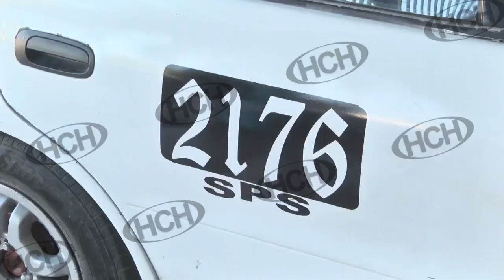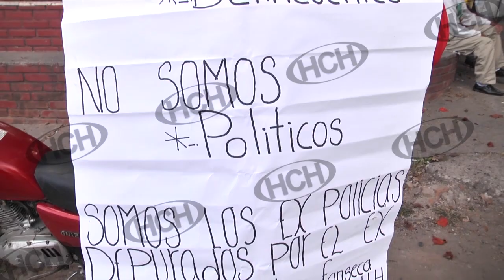FNAMP encuentra cinco armas al interior de un taxi en SPS y otras noticias